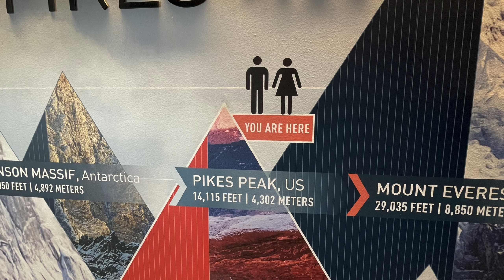Troop 17 goes to Philmont